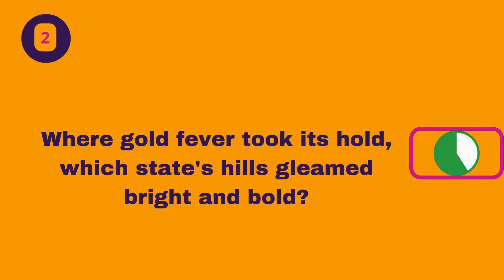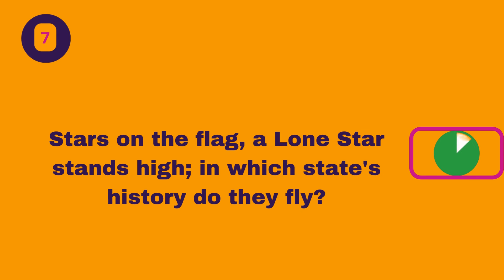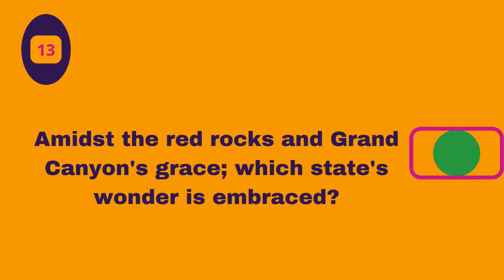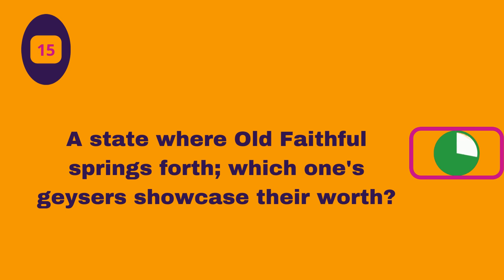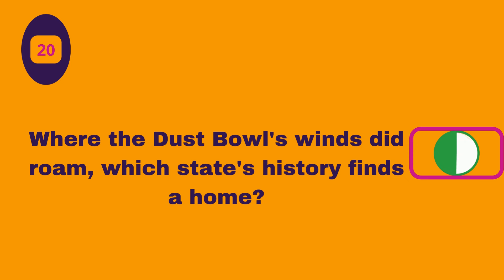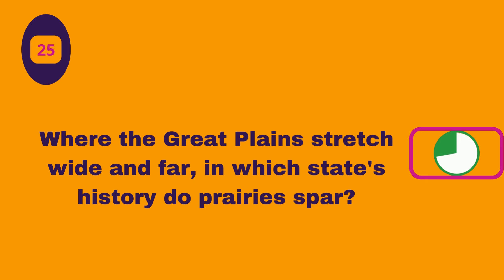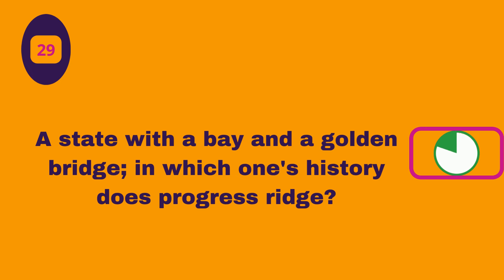Crack the Code Tackling the Hardest General Knowledge Riddles!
00:10 intro
00:11 00:23 first question
Welcome to a mind-bending journey of intellect and wit! In this captivating video, we present the ultimate challenge – the hardest general knowledge riddles designed to test your mental acuity and puzzle-solving prowess.

🔍 **Dive into the Enigma:**
Prepare to embark on an exploration of knowledge as we unveil a series of intricate riddles that will push the boundaries of your cognitive abilities. From history and geography to science and pop culture, these riddles encompass a diverse range of topics, ensuring a thrilling intellectual adventure.

🤔 **Sharpen Your Mind:**
Each riddle is a carefully crafted enigma, poised to tease your brain and ignite the spark of curiosity. Engage with us as we dissect the complexities of these puzzles, providing hints and insights to guide you on the path to enlightenment. Can you conquer the challenges and emerge victorious?

🌐 **A Global Challenge:**
These riddles transcend borders, drawing inspiration from the vast tapestry of human knowledge. Whether you're a trivia enthusiast, a history buff, or someone simply looking for a mental workout, this video promises an enriching experience that spans the breadth of general knowledge.

🏆 **Test Your Versatility:**
Challenge yourself and your friends to see who can unravel the mysteries first. These riddles aren't just about finding the right answers; they're about embracing the thrill of discovery and expanding your understanding of the world.

🎓 **Educational Entertainment:**
Beyond the tantalizing puzzles, we provide context and explanations for each riddle, turning this video into an educational odyssey. Learn fascinating facts and broaden your knowledge base while enjoying the exhilarating quest for solutions.

The hardest general knowledge riddles await your keen mind. Will you rise to the challenge, unlocking the secrets hidden within each question? Join us on this intellectual adventure, where every answer is a triumph and every riddle conquered is a badge of honor.

Whether you're a seasoned riddle enthusiast or a newcomer to the world of challenging puzzles, there's always something new to discover. Keep your mind sharp, stay curious, and let the riddle-solving journey continue!

Let the community of curious minds thrive as we explore the depths of general knowledge together.

Get ready to exercise your brain cells, face the toughest riddles, and emerge as a true connoisseur of knowledge. Hit play, and let the riddle-solving adventure begin! 🧠💡✨